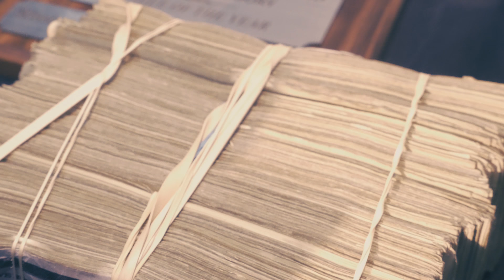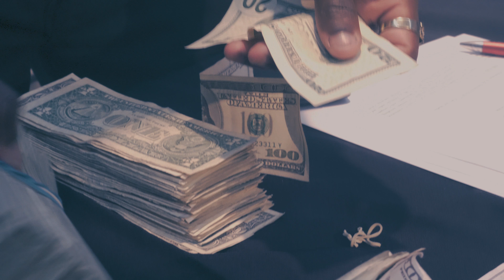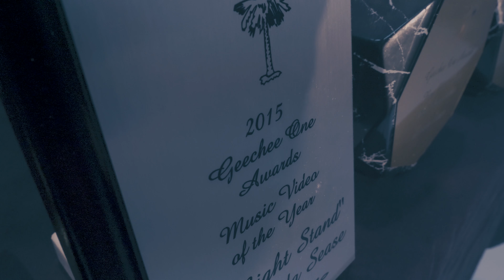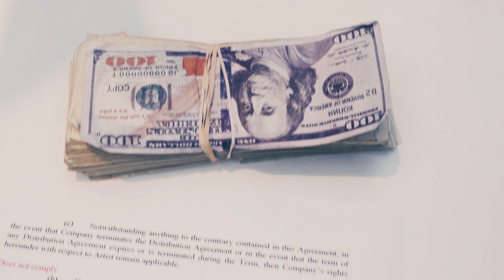SCOODA SEASE "KILL EM WITH SUCCESS" MUSIC VIDEO